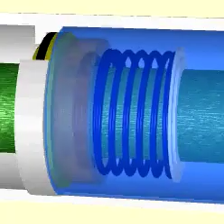Seals - Mechanical Face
To learn more about seals, visit the Visual Encyclopedia of Chemical Engineering